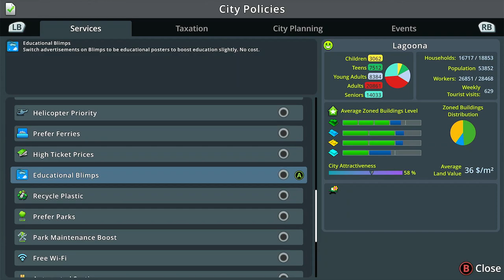Cities Skylines Remastered Playthrough | Xbox Series X | Episode 5 | No Commentary/Free-to-Use